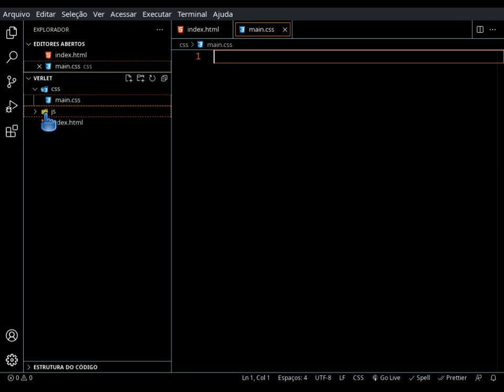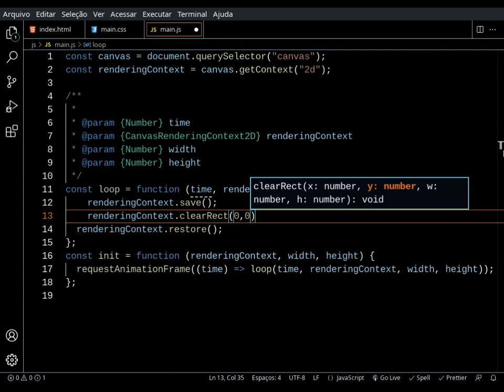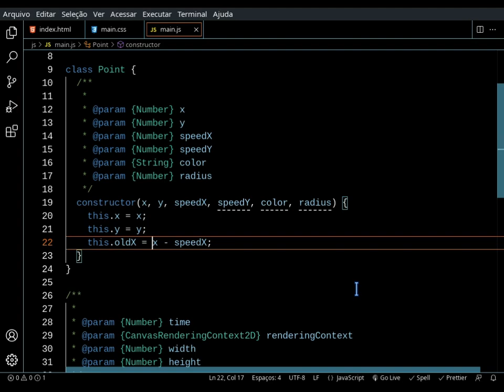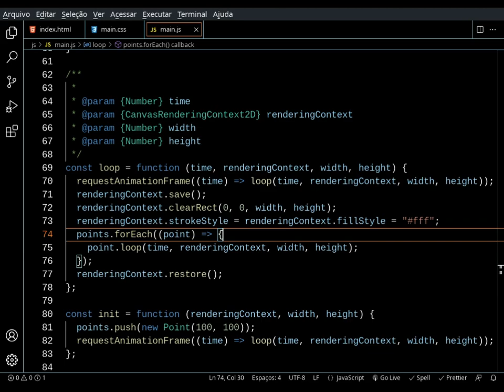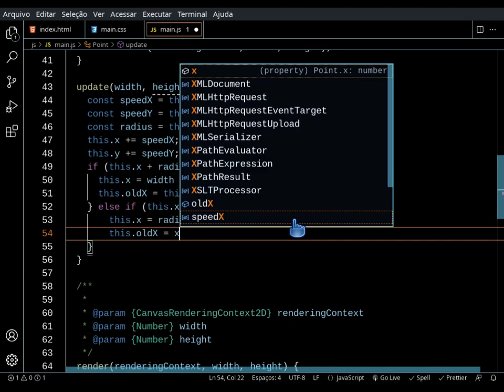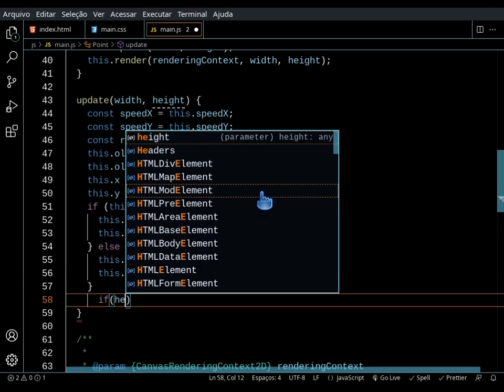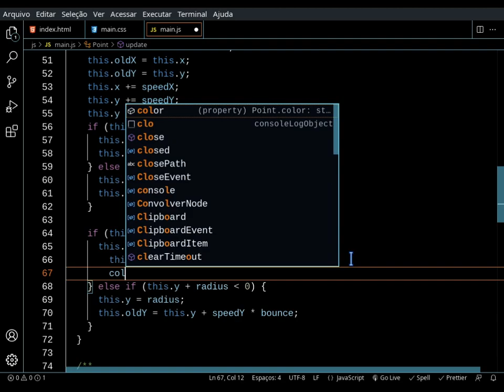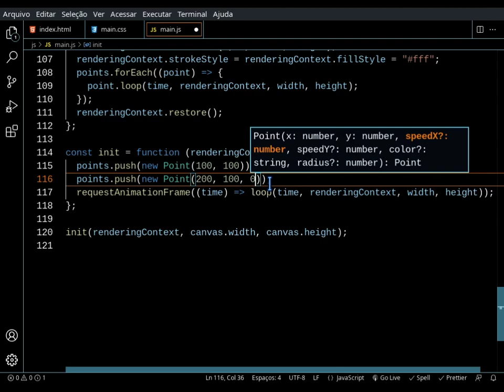Pseudo Physics 2d - Verlet Integration - Part 1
Nessa série de vídeos, mostro de forma básica como o método verlet pode ser usado para simular a física em jogos 2d.